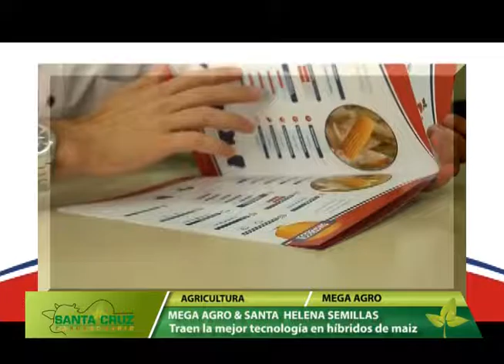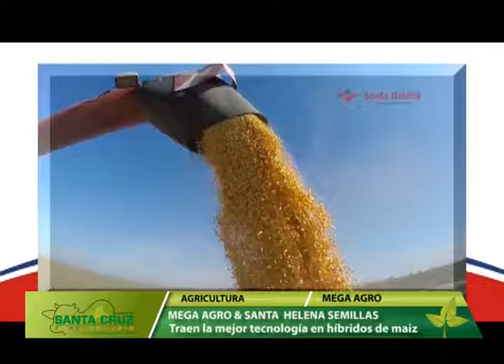PROGRAMA DE TV - SANTA CRUZ AGROPECUARIO - NOTA MEGA AGRO - SANTA ELENA PARTE 2